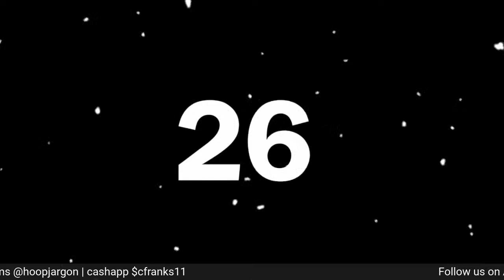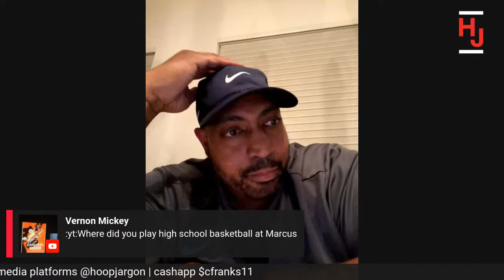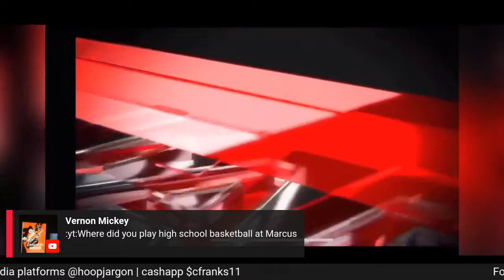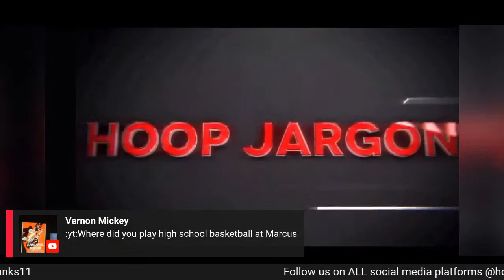EXCLUSIVE INTERVIEW w/ NBA veteran Marcus Fizer‼️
Hoop jargon sits down with Marcus
 fizer to discuss Kwahi, Lonzo, and the #2 rank  Chicago Bulls!